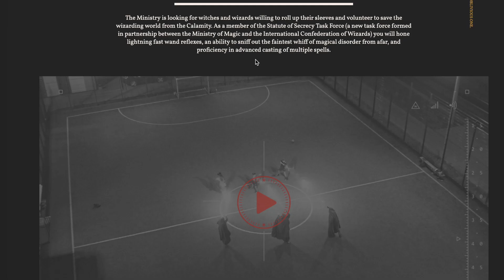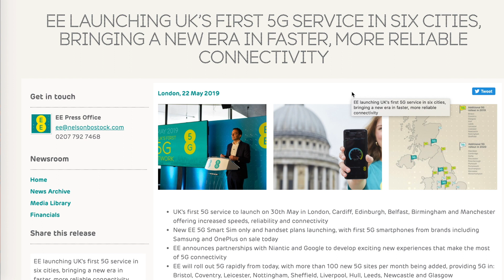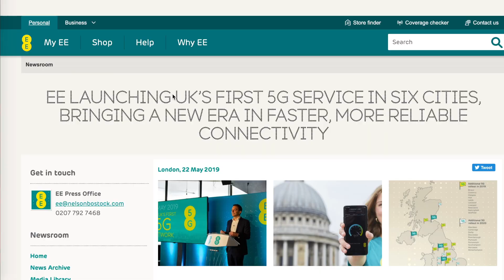Harry Potter: Wizards Unite RELEASE DATE CONFIRMED? - Lumos #13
Harry Potter Wizards Unite's global launch is getting closer and closer and an In Game announcement might have revealed the exact date of the game's release date!

Follow The Sylph on Social Media for Updates, Tips, AR Shots, Behind-The-Scenes stuff and more!